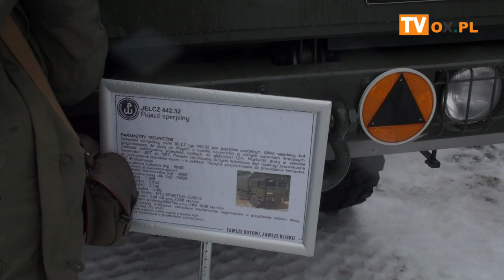11 stycznia 2020 - Istebna Złoty Groń „Zostań Żołnierzem RP”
11 stycznia 2020 Istebna Złoty Groń
Mariusz Błaszczak, minister obrony narodowej zainaugurował kolejną edycję kampanii „Zostań Żołnierzem RP” oraz przedstawił plany MON dotyczące usprawnienia systemu rekrutacji do Wojska Polskiego.